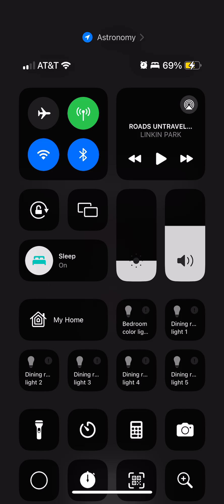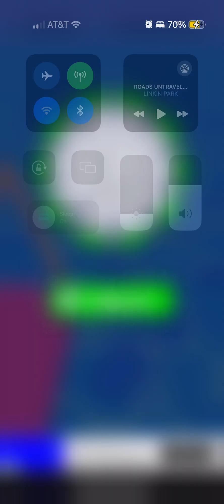He fell off